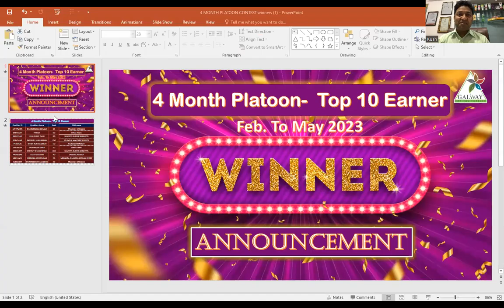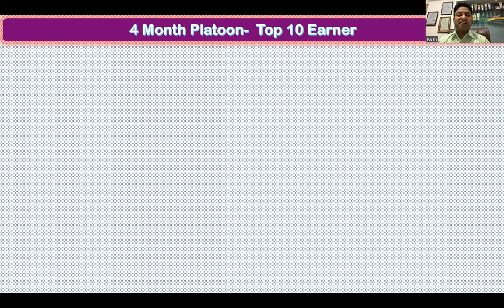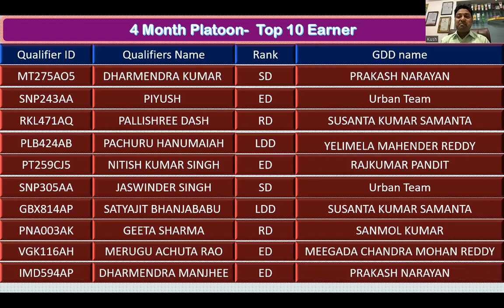4 Month Platoon Contest Offer || Top 10 Achiever Announcement || By Kush Sir